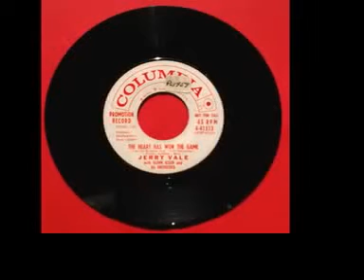Jerry Vale - The Heart Has Won The Game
45rpm 1958